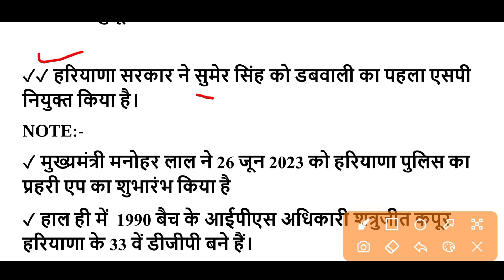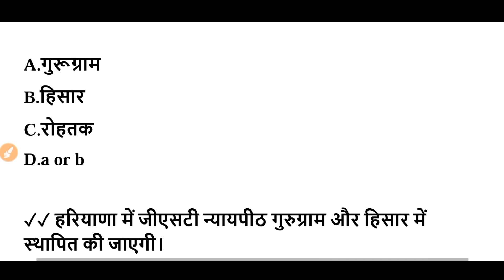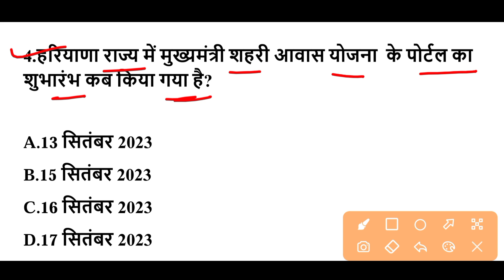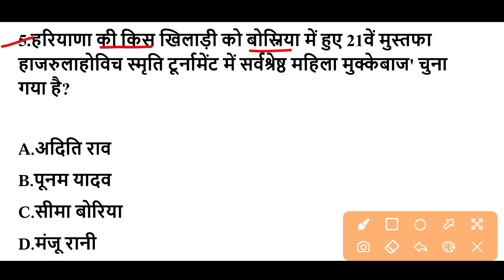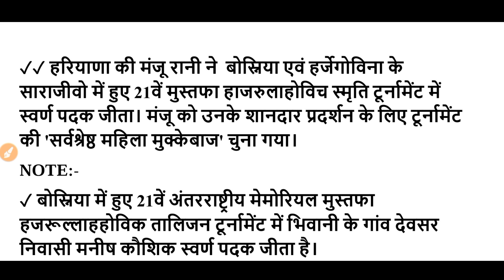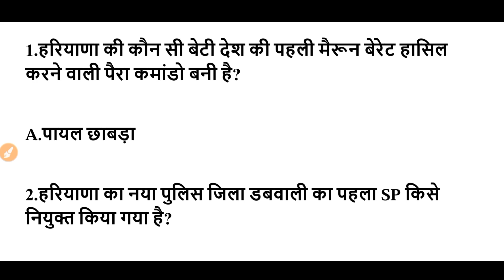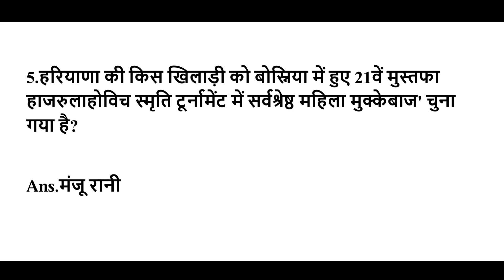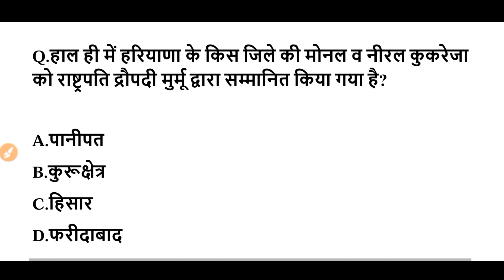HSSC EXAM#974 || 18 September 2023 HARYANA CURRENT AFFAIR | HARYANA CURRENT AFFAIRS 2023 | HSSC CET